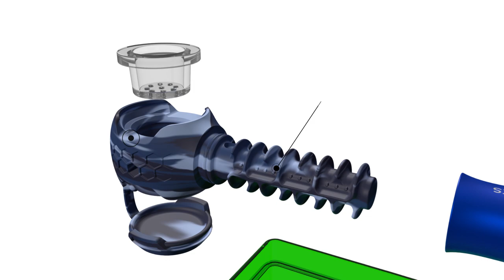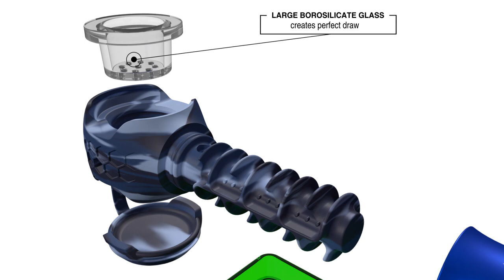Best Innovative Cannabis Weed Pipe, MAZE-X Filters & Cools Smoke Creating Smoothest & Safest Inhales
Our all new MAZE-X Pipe with unprecedented smoke smoothness - how every pipe should be, lots less coughing and more protection for your lungs. This incredible MAZE-X Pipe has a patented cough-less technology inside, drastically cooling smoke and removing hot resin and tar, so it does not burn your tongue or throat.

Designed for short gentle puffs, this pipe creates the safest, lightest & smoothest hits ever.

MATERIALS
• Body & Bowl Cover: Medical Grade Silicone
• Handle: Anodized Aircraft Grade Thick Aluminum for Cooler Smoke
• Bowl: Borosilicate Glass

FEATURES
• No Metal Taste
• Easiest Pipe to Clean
• Cools Off Smoke
• Blocks Resin & Tar
• Will Not Burn Your Throat
• Makes Smoke Cleaner
• Will Not Break on Falls
• Allows You to Use Charcoal Filters
• Very easy to clean with isopropyl alcohol or grease removing soap and water.